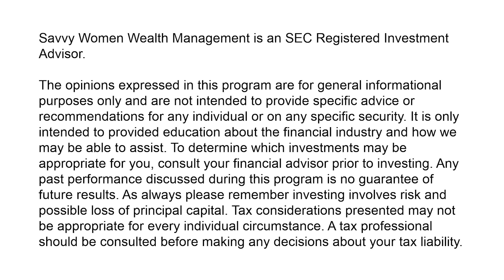The Hidden Costs of Not Seeking Professional Financial Advice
In the Savvy Up! podcast we share ideas to help women become financially independent without budgeting the fun out of life. Tune in to learn why consulting financial planners and advisors is crucial for major life events, creating a personalized plan, avoiding common mistakes, and establishing accountability.

Savvy Women Wealth Management is an SEC Registered Investment Advisor.